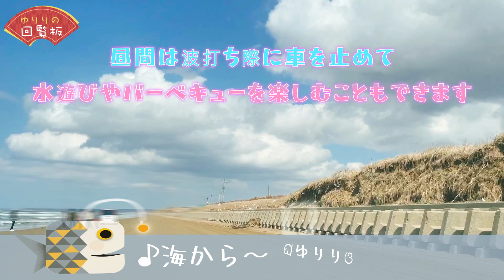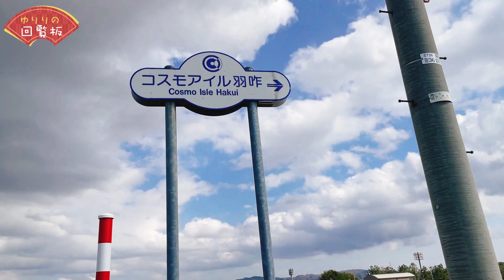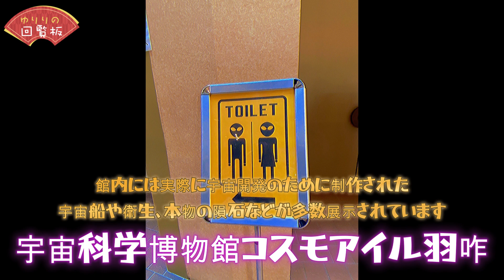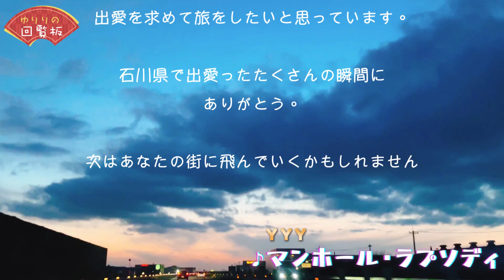【回覧板】NO.10「石川編・千里浜なぎさドライブウェイ、コスモアイル羽咋編」 2023.4.29号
■「ゆりりの回覧板」
とくに決め事はなく、ゆるーくおしゃべりしたり
色んな場所へ行ってみたり、色んなことに挑戦してみたり
そんななんでもありの番組です。

「ゆゆにあんなことしてほしい」
「えりりにあれを食べに来てほしい」
「YYYのとっておきの場所に行ってほしい」
などなど　皆様からのリクエストもお待ちしております。

この動画（回覧板）をご覧いただきましたら
「見たよ〜」の印鑑（Goodボタン）を押していただき
お隣さんへ回して（シェア、拡散）くださいませ。

印鑑（Goodボタン）が少ないと
次の「回覧板」（動画）がUPできないことが
本当にありますのでなにとぞよろしくお願いいたします（笑）

ゆりり（YYY）

・ゆりり（YYYとしても活動）

では　ゆりり担当のラジオのアーカイブを公開しています。
聴き逃した方はぜひ！

‹テレビ›
・テレビ阿波「いきしな」「広報みまＴＶ」
　レギュラーリポーターとして出演中

‹ブログ›
「ゆりり（yuyu with eriri）の音符の倉庫②」